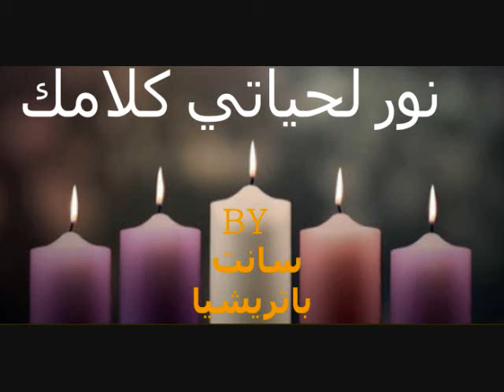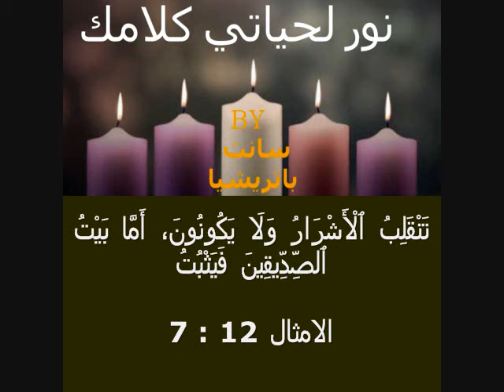سلسلة نور لحياتي كلامك - الجزء السابع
غاية الأمثال

١ أَمْثَالُ سُلَيْمَانَ بْنِ دَاوُدَ مَلِكِ إِسْرَائِيلَ: ٢ لِمَعْرِفَةِ حِكْمَةٍ وَأَدَبٍ. لِإِدْرَاكِ أَقْوَالِ ٱلْفَهْمِ. ٣ لِقُبُولِ تَأْدِيبِٱلْمَعْرِفَةِ وَٱلْعَدْلِ وَٱلْحَقِّ وَٱلِٱسْتِقَامَةِ. ٤ لِتُعْطِيَ ٱلْجُهَّالَ ذَكَاءً، وَٱلشَّابَّ مَعْرِفَةً وَتَدَبُّرًا. ٥ يَسْمَعُهَا ٱلْحَكِيمُ فَيَزْدَادُ عِلْمًا، وَٱلْفَهِيمُ يَكْتَسِبُ تَدْبِيرًا. ٦ لِفَهْمِ ٱلْمَثَلِ وَٱللُّغْزِ، أَقْوَالِ ٱلْحُكَمَاءِ وَغَوَامِضِهِمْ. ٧ مَخَافَةُ ٱلرَّبِّ رَأْسُ ٱلْمَعْرِفَةِ، أَمَّا ٱلْجَاهِلُونَ فَيَحْتَقِرُونَ ٱلْحِكْمَةَ وَٱلْأَدَبَ